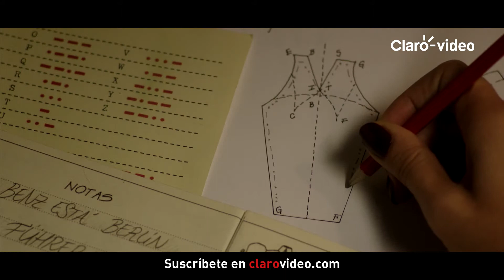Series | El tiempo entre costuras